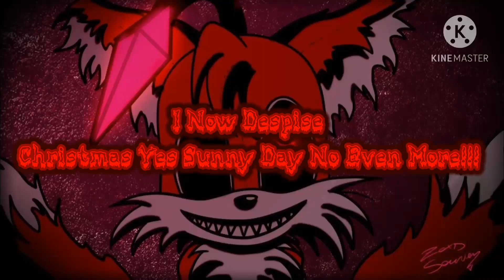YKW? (Reasons In The Description)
1. He makes Pointless Vyond Styled Rants and Salutes
2. He makes False Rip-Off Claims
3. He wished Blue’s Clues An Unhappy Anniversary, Which Is Heartless
4. He Takes DeadHorses way too seriously
5. He can’t handle hate and criticism
6. He makes videos of him showing fictional female characters bottoms, making him a pervert
7. He ranted on Jay Kizer and Ernestimoises65 with invalid reasons
8. His Name is Unoriginal because it’s a (Thing) Yes (Thing) No Username
9. He once ranted on Spongebob haters, proving he can’t handle opinions
And 10. He always Adds Fictional Characters In The Like & Hate Spots Of His Rants and Salutes

Note: If you still like this user, ICHYO